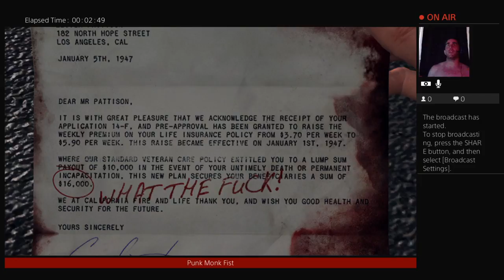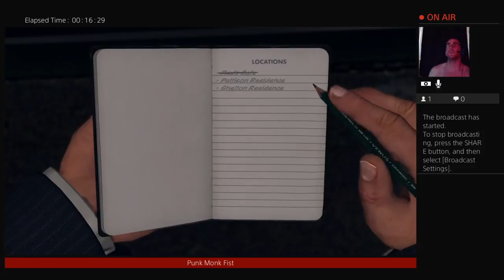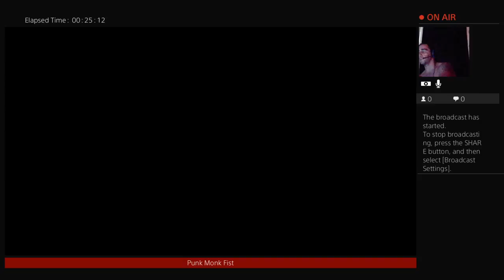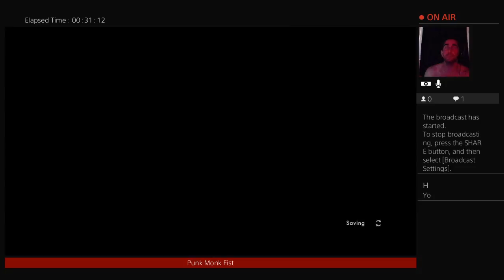PunkMonkFist's Gaming Adventures